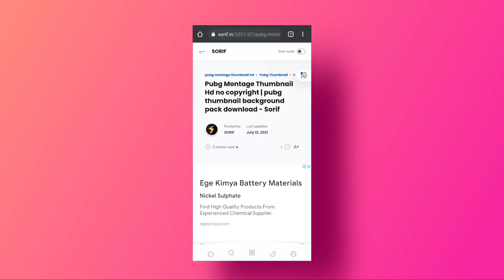😍 Premium Thumbnail pack | Free to use Edited Thumbnail Without Text #2 _sorif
Hey everyone! sorif  here with another Pubg thumbnail pack free to use, no copyright

Please drope like before download 🥺🥺

Free to use thumbnail pubg without text.
Free to use pubg live thumbnail.
Free to use pubg thumbnail pack